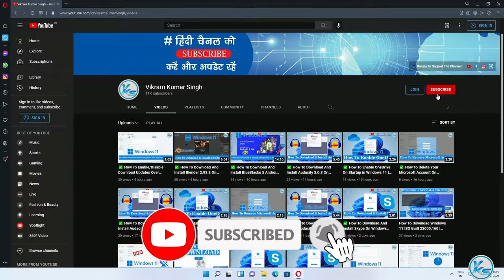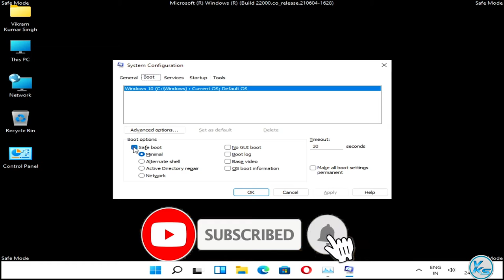✅ How To Exit Safe Mode On Windows 11 - Stuck Every Boot | Windows 11 Me Safe Mode Kaise Hataye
In This Tutorial, I will be Showing You ✅ How To Exit Safe Mode On Windows 11 - Stuck Every Boot | Windows 11 Me Safe Mode Kaise Hataye (2022) | विंडोज 11 पर सुरक्षित मोड से कैसे बाहर निकलें - हर बूट अटक गया (2022).

how do i exit safe mode in windows 11